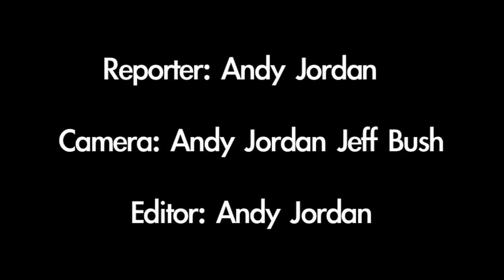The Second Act of Governor Jim McGreevey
Seven years after resigning in scandal as governor of New Jersey, Jim McGreevey is ministering to prisoners and pushing for reform of the penal system. He speaks with WSJ's Andy Jordan in this in-depth report.